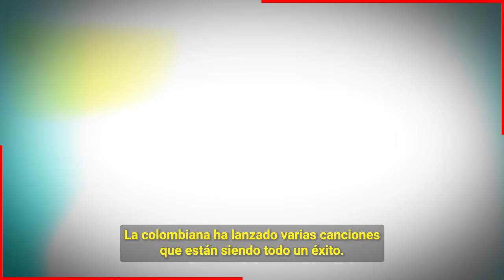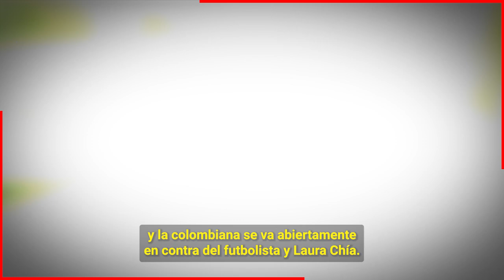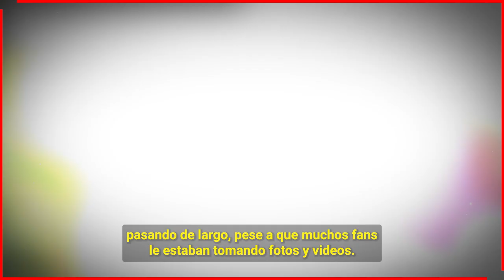🔥🔥 𝗦𝗵𝗮𝘀𝗵𝗮 𝘆 𝗠𝗶𝗹𝗮𝗻 𝗖𝗮𝗻𝘁𝗮𝗻 𝗮 𝗧𝗼𝗱𝗼 𝗣𝘂𝗹𝗺ó𝗻 𝗦𝗲𝘀𝗶ó𝗻 53 𝗖𝗼𝗻 𝗩𝗶𝘇𝗮𝗿𝗿𝗮𝗽 𝗗𝗲𝗷𝗮𝗻𝗱𝗼 𝗲𝗻 𝗥𝗶𝗱𝗶𝗰𝘂𝗹𝗼 𝗮 𝗣𝗶𝗾𝘂𝗲 😱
𝗦𝗵𝗮𝘀𝗵𝗮 𝘆 𝗠𝗶𝗹𝗮𝗻 𝗖𝗮𝗻𝘁𝗮𝗻 𝗮 𝗧𝗼𝗱𝗼 𝗣𝘂𝗹𝗺ó𝗻 𝗦𝗲𝘀𝗶ó𝗻 53 𝗖𝗼𝗻 𝗩𝗶𝘇𝗮𝗿𝗿𝗮𝗽 𝗗𝗲𝗷𝗮𝗻𝗱𝗼 𝗥𝗶𝗱𝗶𝗰𝘂𝗹𝗼 𝗮 𝗣𝗶𝗾𝘂𝗲

Los hijos de Shakira dejaron en vergüenza a su padre cantando y hasta ahuyando la cancion con los dardos envenedados en contra de Pique y Clara Chia

Bitcoin:
Trading:
ecommerce: